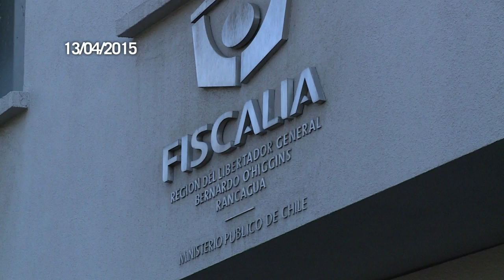Chile cambiará constitución de Pinochet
La presidenta de Chile, Michelle Bachelet, anunció este martes el inicio del proceso para redactar una nueva Constitución que sustituirá la heredada por la dictadura de Augusto Pinochet.